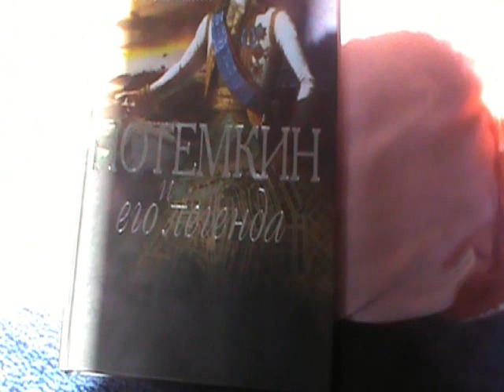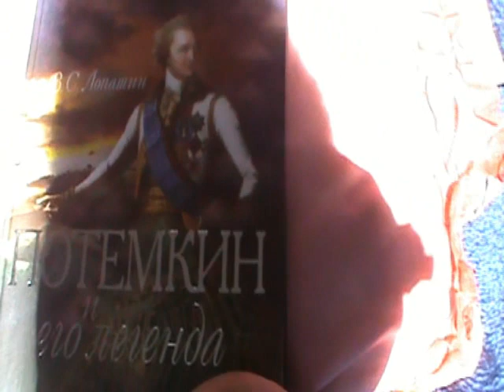+1 книга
Народ, слишком активное солнце несколько испортило качество изображения. Прошу прощения за качество картинки.